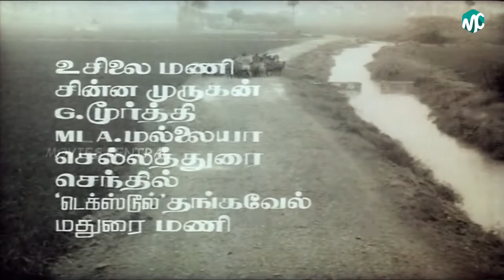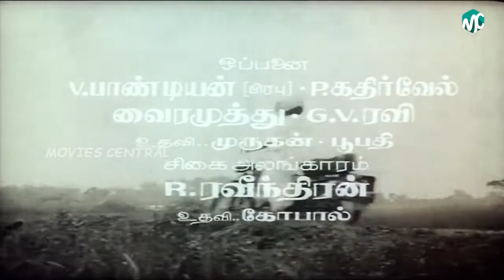Aruvadai Naal Full Movie HD Part 1 | Prabhu | Pallavi | Ramkumar Ganesan | Ilaiyaraaja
Aruvadai Naal (English: Harvest Day) is a 1986 Tamil romantic drama film directed by G. M. Kumar. The film features Prabhu and Pallavi in lead roles. The film, produced by Shanthi Narayanasamy and T. Manohar, had musical score by Ilaiyaraaja and was released on 1 November 1986. The film was remade in Telugu as Muvva Gopaludu with Balakrishna.

Directed by G. M. Kumar
Produced by Shanthi Narayanasamy
T. Manohar
Screenplay by G. M. Kumar
Story by Livingston
Starring Prabhu,Pallavi,Ramkumar Ganesan,R. P. Viswam,Vadivukkarasi,Rasi,Sathyajith,Kumari Muthu
Edited by Shyam
Production
company         Sivaji Productions
Country  India
Language Tamil